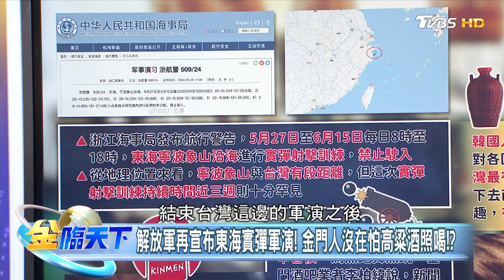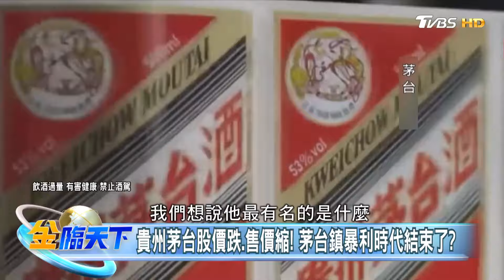【精華】喝過都說讚！金門高粱理財術打敗定存.房地產?跌不停！ 飛天茅台爆售價崩盤 茅台鎮暴利時代結束了？ 温建勳 @tvbsmoney 20240528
📍重點筆記📓
解放軍再宣布東海實彈軍演！ 金門人沒在怕高粱酒照喝！？
韓國人不愛太陽餅最愛金高！ 台灣烈酒投報率更勝炒股！？
貴州茅台股價跌.售價縮水！ 茅台鎮暴利時代結束了？

📍熱門主題📍
99%美國人明年財務更糟 高利率帳戶卻不用 台美AI大漲救經濟 看波浪位階找趨勢族群｜金臨天下 完整版 20231208